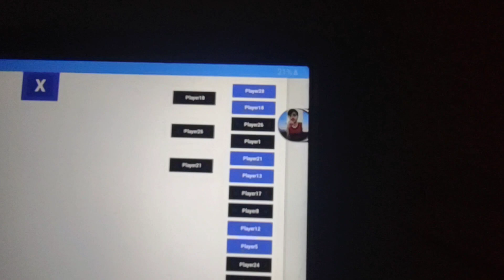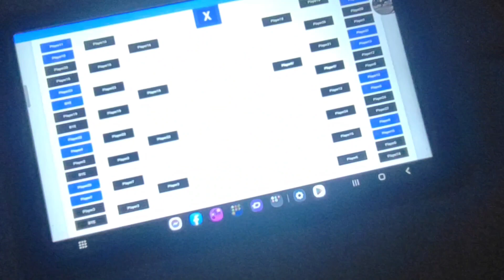We Started A Tournament In WWE 2K23, Which Lasted For 4 Hours!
Welcome to the Brothterhood channel!

This video, we're playing a video game, which is WWE 2K23. The speaker of the brotherhood; Donovan, made a tournament for us to choose certain characters to play as to fight in this said tournament, whoever loses is out. This video has the high moments, and the low moments, which all were funny and great. Enjoy the video!